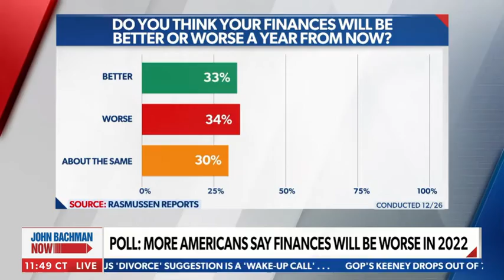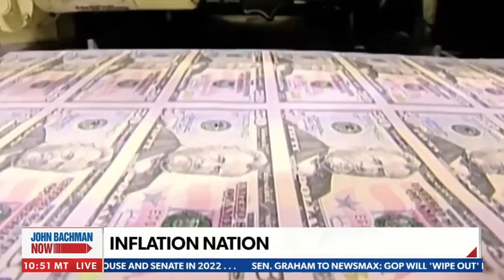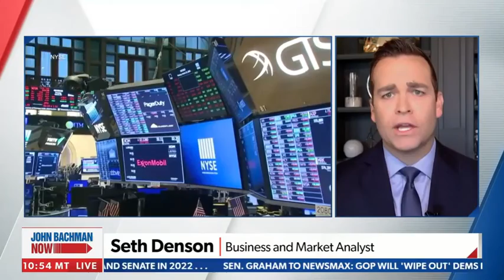Inflation & Investing in the New Year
Seth Denson & Stephen Moore join Newsmax's Lyndsay Keith for this weeks MoneyHuddle. The three discuss the current state of inflation and where investors may want to focus their attention in the new year.